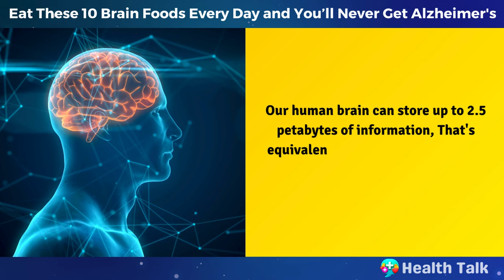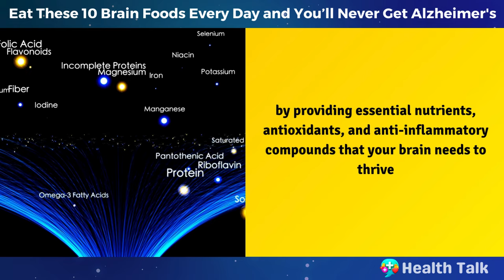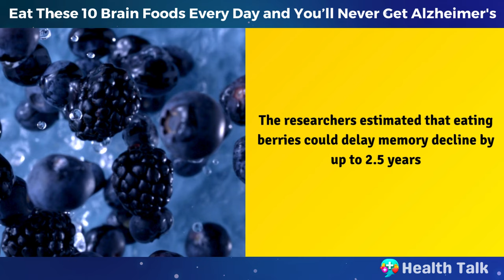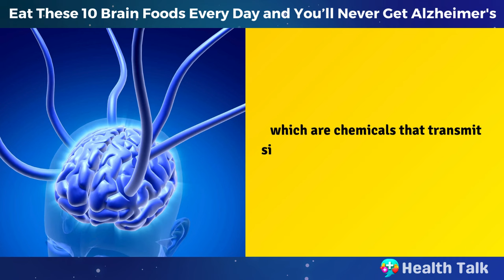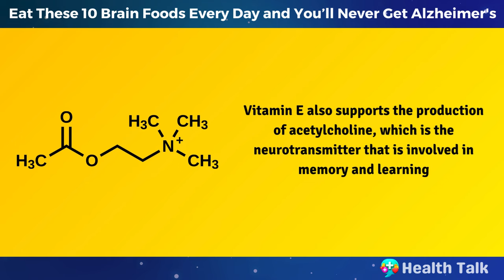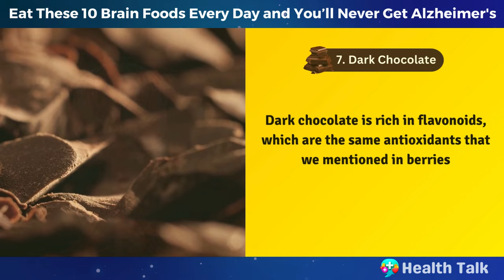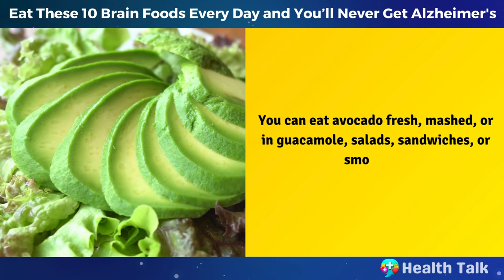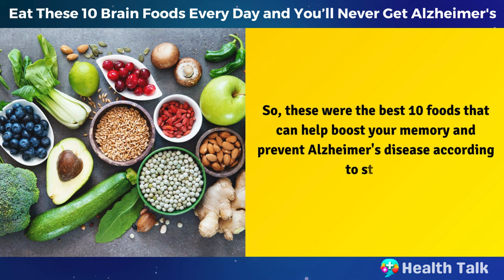Eat These 10 BRAIN FOODS Every Day and You’ll Never Get Alzheimer's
Do you know that Alzheimer’s disease is the sixth-leading cause of death in the United States, and the only cause of death among the top 10 in America that cannot be prevented, cured, or even slowed. Our human brain can store up to 2.5 petabytes of information, That's equivalent to about 300 years of TV shows! But as amazing as our brain is, it also changes as we get older. Our memory may not be as sharp as it used to be, and we may have trouble recalling names, dates, or facts. And for some people, memory loss can be more than just a normal part of aging. It can be a sign of a serious condition called Alzheimer's disease, which is a type of dementia that causes problems with thinking, behavior, and daily activities. But don't worry, there is good news. You can do something to protect your memory and prevent Alzheimer's, which is eating the right foods. There are certain foods that can boost your memory and prevent Alzheimer's by providing essential nutrients, antioxidants, and anti-inflammatory compounds that your brain needs to thrive. In this video, we will reveal the best 10 foods to boost your memory and prevent Alzheimer’s naturally according to studies.